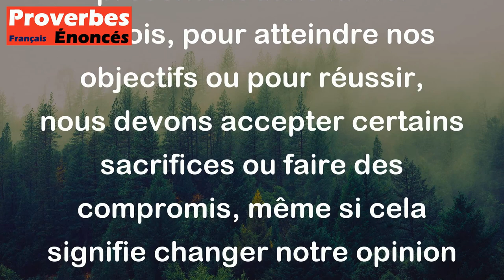Il est impossible de se tenir debout en ce monde sans jamais se courber. - Proverbe Japonais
Ce proverbe nous enseigne qu'il est inévitable de faire des compromis et de s'adapter aux situations qui se présentent dans la vie. Parfois, pour atteindre nos objectifs ou pour réussir, nous devons accepter certains sacrifices ou faire des compromis, même si cela signifie changer notre opinion ou notre position. En d'autres termes, il n'y a pas de réussite dans la vie sans un peu de flexibilité et de compromis.